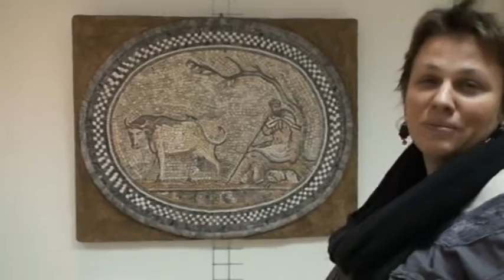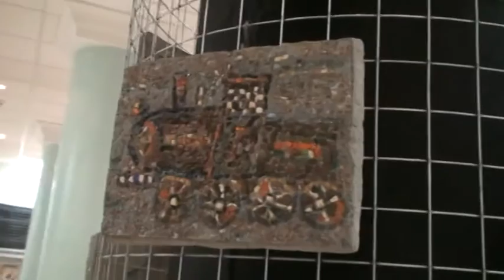01 11 0319 видео На Выставке "Мозаика России" 20 11 2012 Феликс Бух